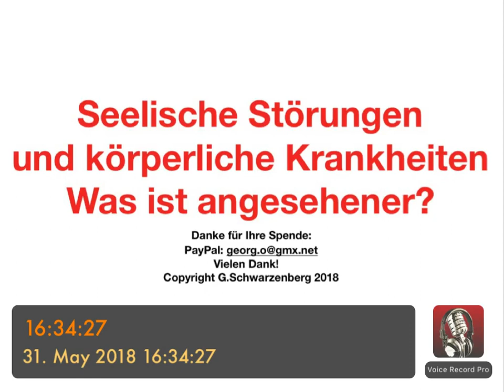PSYCHOTHERAPIE AUSBILDUNG - Seelische Störungen und körperliche Krankheiten - was ist angesehener?